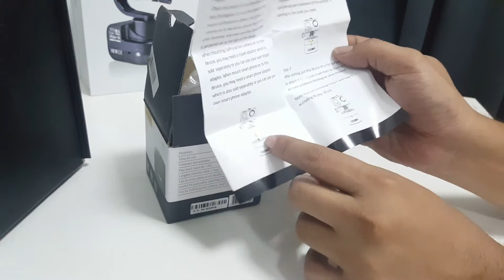unbox sevenoak 360 degree timelapse